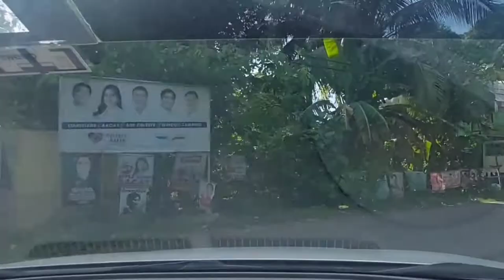Pangasinan roadtrip to south, biyahe¹⁷ tayo